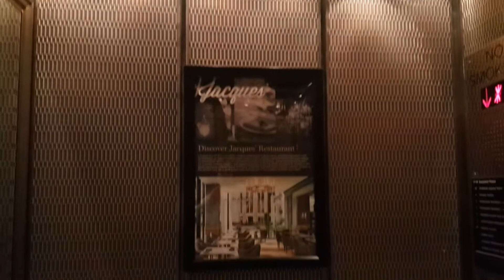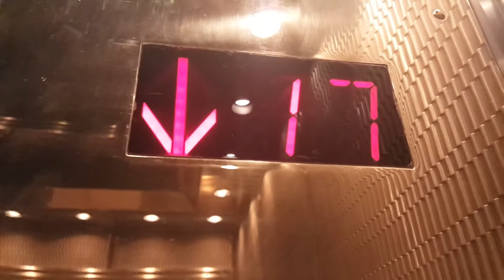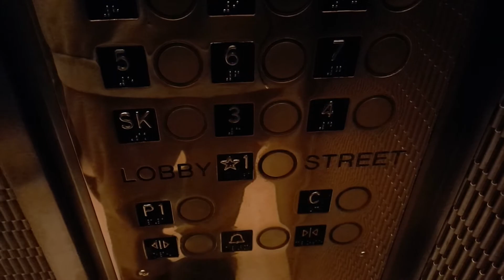Westinghouse Traction Elevator @ Marquette Hotel - Minneapolis, MN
These are lovely Westys on their original controller...